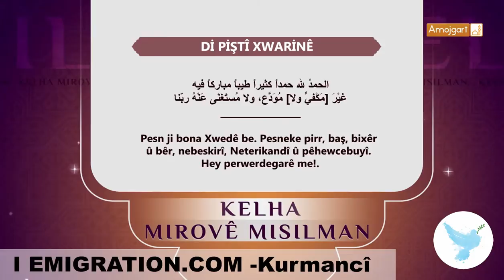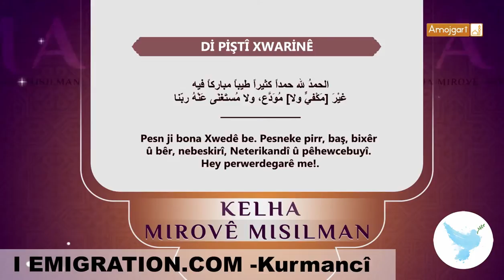21 KALHA MISILMAN 70 Dİ PİŞTÎ XWARİNÊ